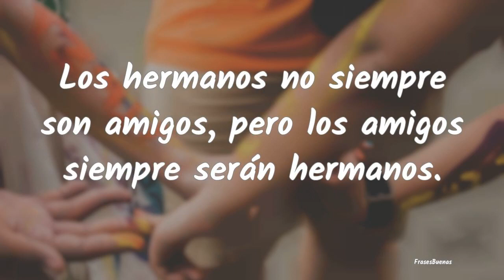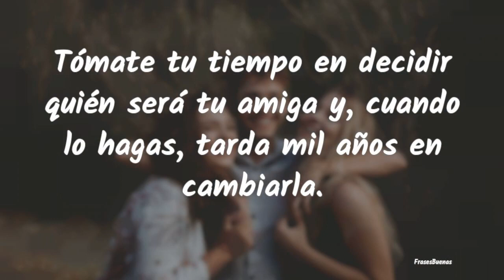Frases de Amistad Bonitas